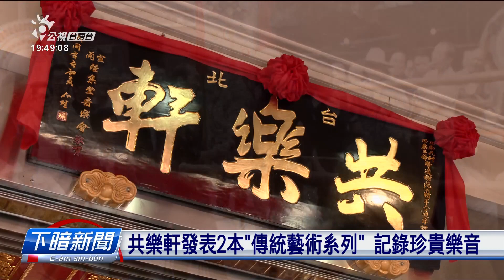共樂軒發表2本「傳統藝術系列」 記錄珍貴樂音 | 公視台語台 | 20231026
共樂軒是臺北大稻埕八大軒社之一，臺北市文化局委託學術界用3年的時間去調查研究，發表「傳統藝術系列」2本新冊，一本講北管音樂、一本講鼓亭吹，閣有出2塊CD，共傳統的聲音記錄起來，通繼續傳承，共樂軒也特別去霞海城隍廟，向神明報告這个好消息。

四節新聞 ：　逐工（每天）09:00 / 12:00 / 15:00（拜一至拜五） / 19:00